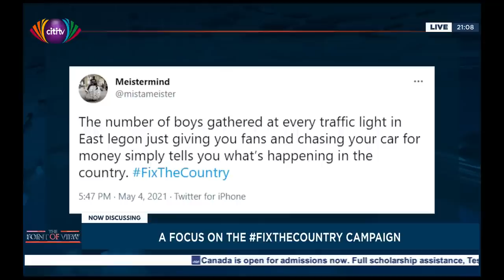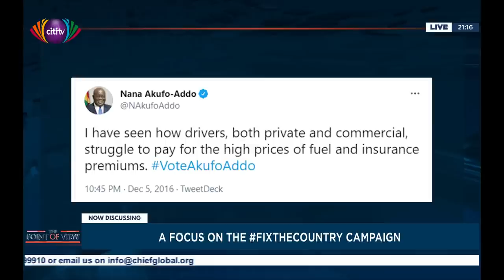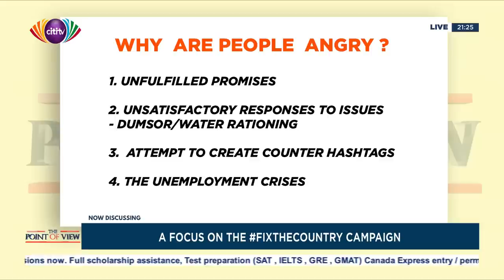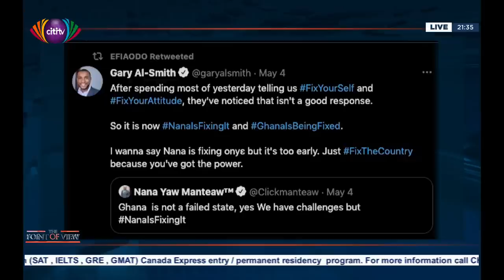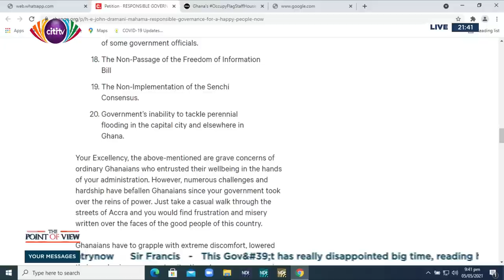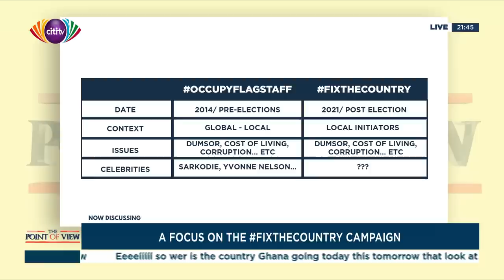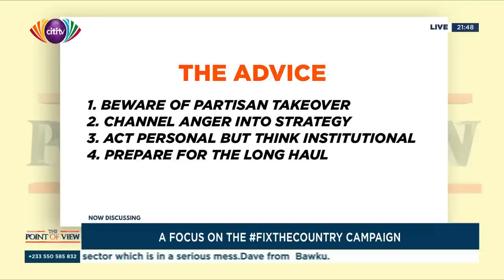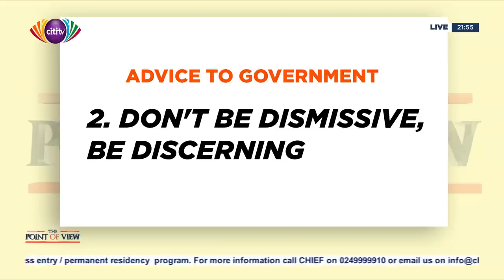EDITORIAL: A focus on the FixTheCountry campaign | Point of View